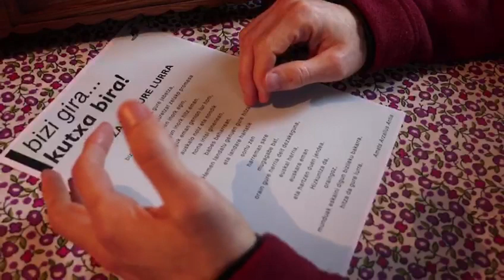Kutxa bira, herriz herri mugituko den proposamen berria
| Bizi gira... kutxa bira! lelopean, Euskal Herri osoa eta diaspora zeharkatuko duen ekimena aurkeztu du gaur Iparra Hegoa elkarteak